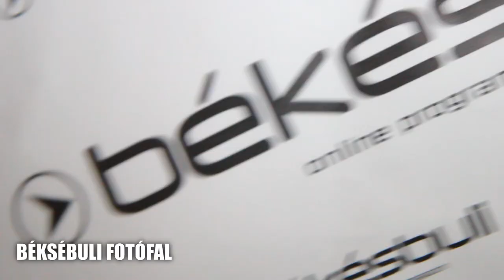Műhely Pub 2014.01.18. A szenvedélyek éjszakája. Dj Hlásznyik & D Session. Videó reklám.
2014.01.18., szombat: Műhely Pub, Békéscsaba videó-meghívó: A szenvedélyek éjszakája. A Csaba Rádió és a BékésBuli közös party-ja! Hostess-ek, party-malac, ajándékok, meglepetések, party-videó forgatás, stb. Dj-k: D Session aka. Dandee & Dj Hlásznyik. Facebook esemény és játék belépőkért